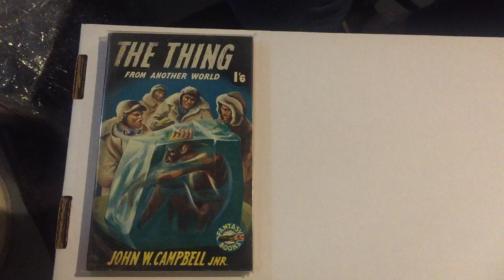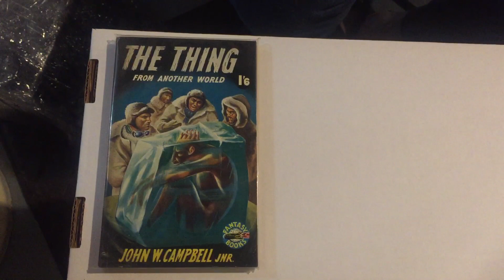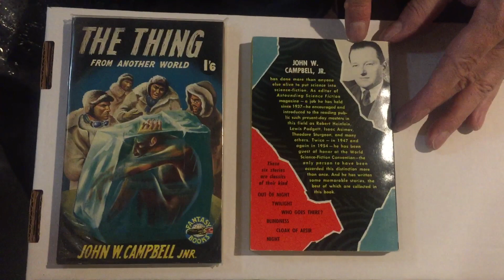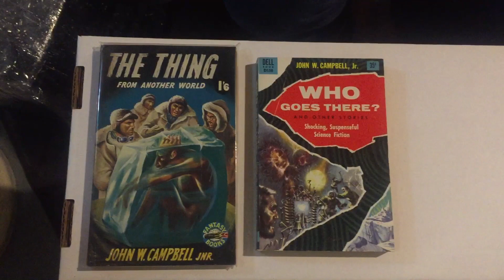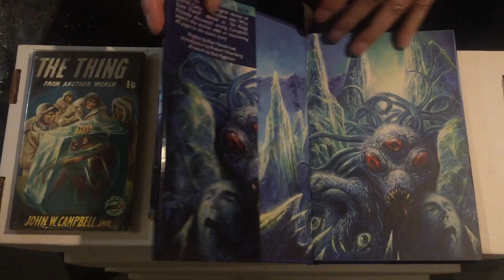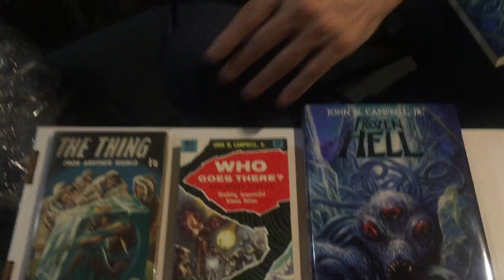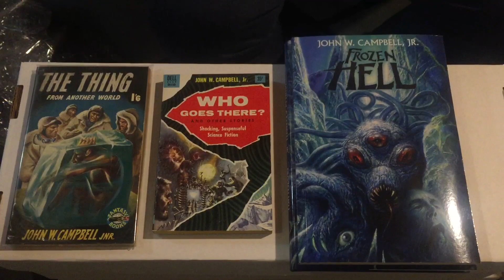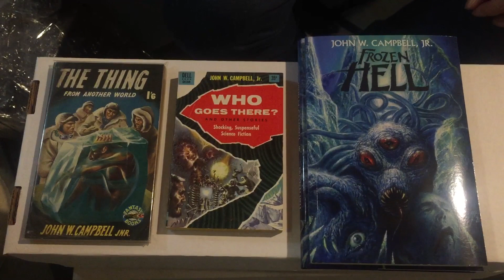“The Thing” Science Fiction Horror in Paperback, a closer look. Episode #24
Gary Lovisi & Paperback Parade takes a closer look at “The Thing from Another World” and “Who Goes There”, The John W Campbell, Jr’s classic that would become The Thing. For more information on “Frozen Hell” you can visit Wildside Press You can find out more about Gary Lovisi on Facebook or on our